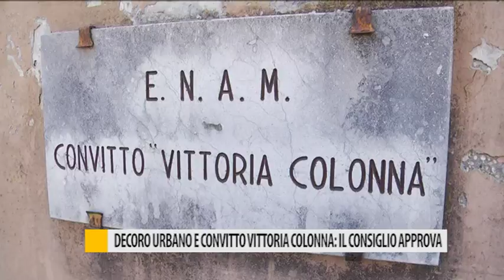Decoro urbano e convitto Vittoria Colonna: il consiglio approva